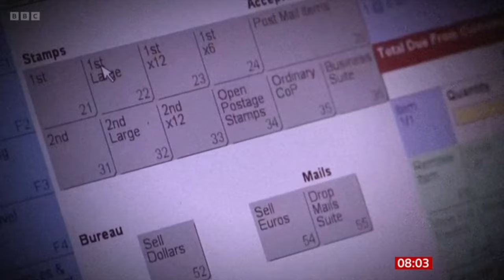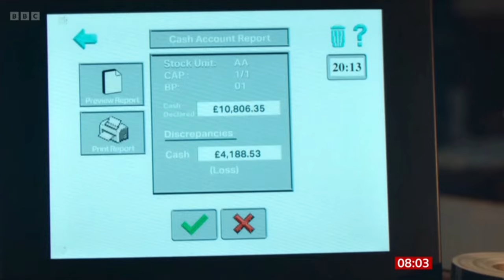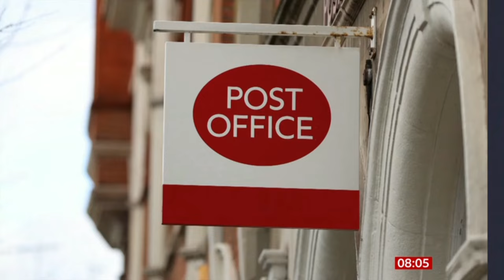Post Office Scandal: BBC Breakfast talk to former subpostmasters